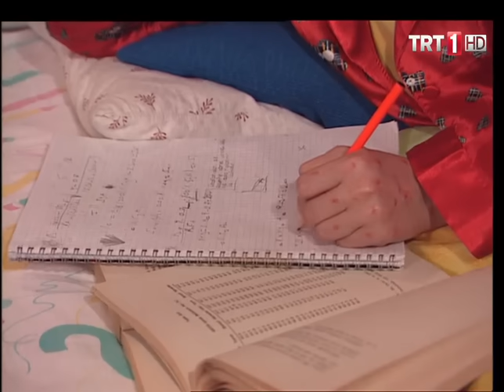Yedi Numara 27.Bölüm